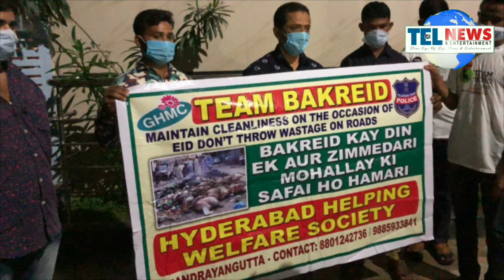Maintain Cleanliness On The Occasion Of Eid Don't Throw Wastage On Roads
Team Bakried 2020 Compaign Banner Released By Samad Bin Abdat AIMIM Senior Leader & Md Mahmood Founder Of Team Bakried.
Hyderabad Helping Welfare Society Chandrayangutta, Maintain Cleanliness On The Occasion Of Eid Don't Throw Wastage On Roads